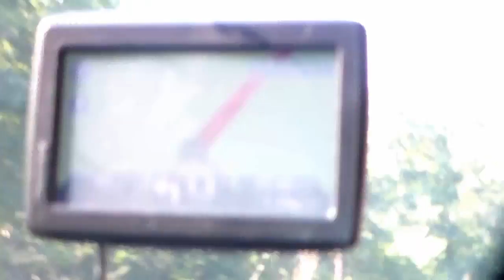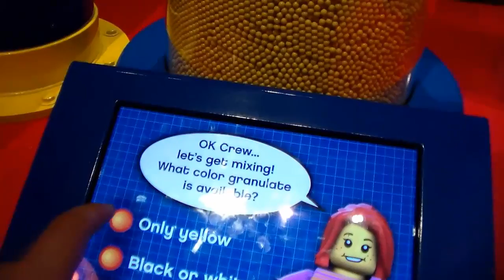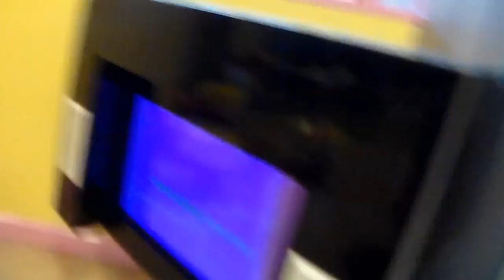Stanton's birthday vlog (Lego Land Fun)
We go to Lego land